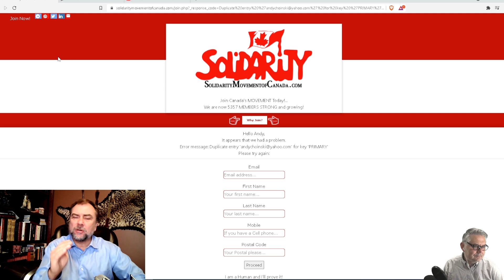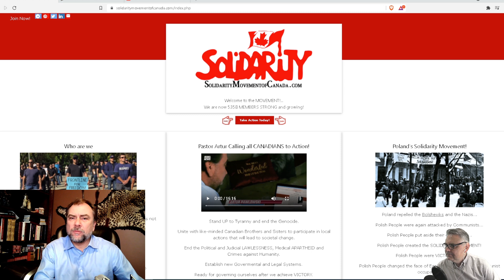Pastor Artur Pawłowski, Leszek Kunc, Andy Choinski | W obronie wolności